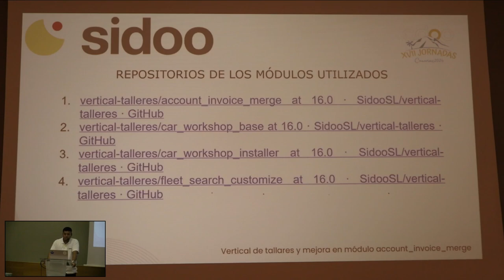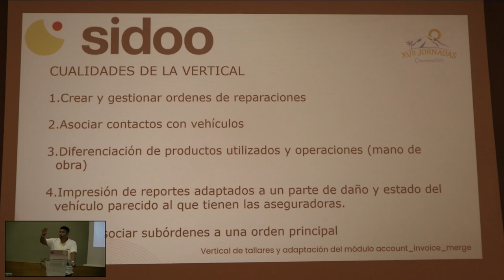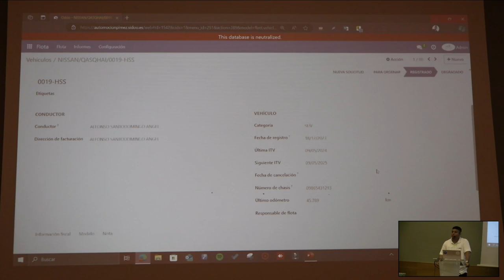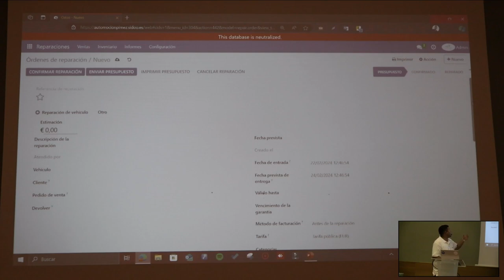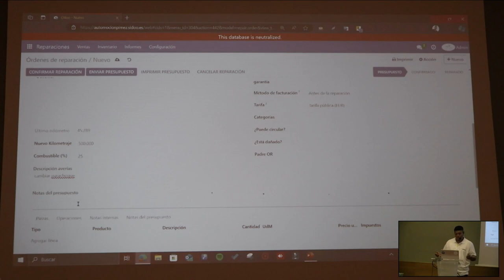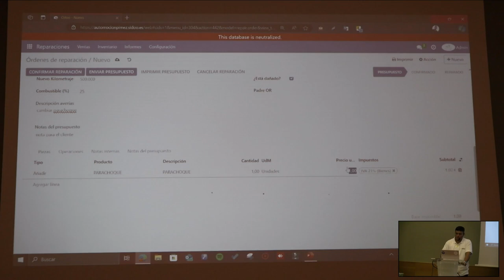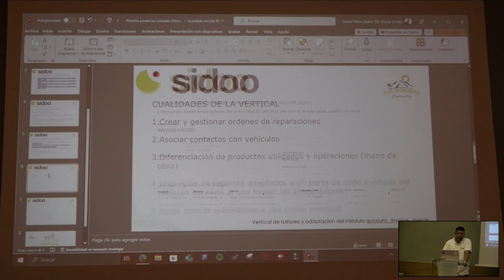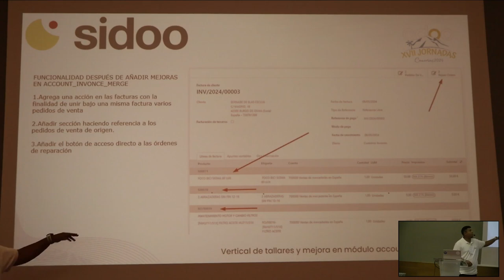Jornadas Odoo 2024: Vertical del módulo de talleres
Vertical del módulo de talleres - Daniel Valles, Consultor funcional en Sidoo

Charla sobre funcionalidad de la modificaciones que hemos realizado sobre el módulo de talleres